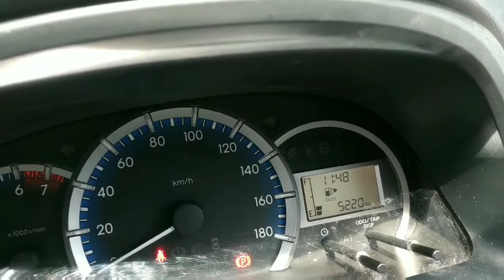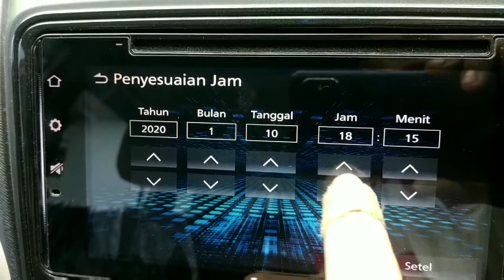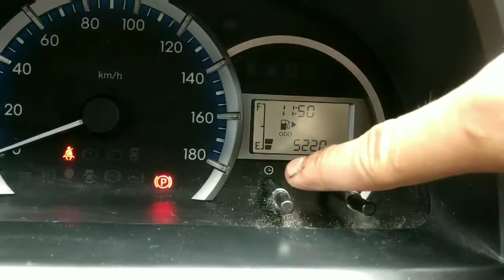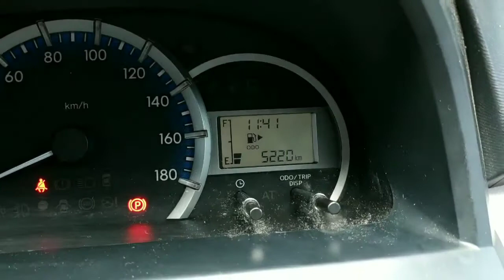Cara mengatur jam pada mobil AVANZA tahun 2019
Tutorial ini dapat digunakan pada mobil AVANZA ( G, VELOZ 1,3 DAN VELOZ 1,5 ) Tahun 2019